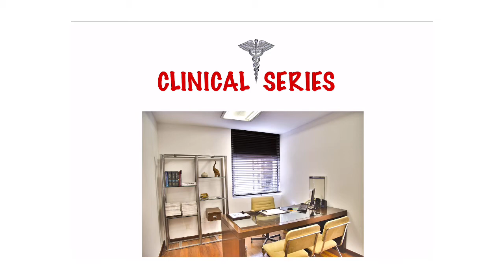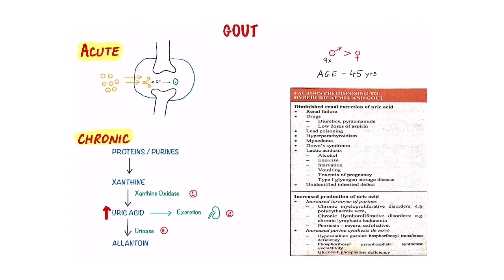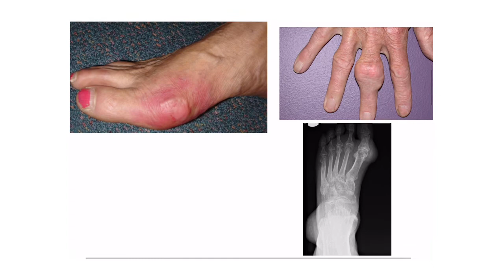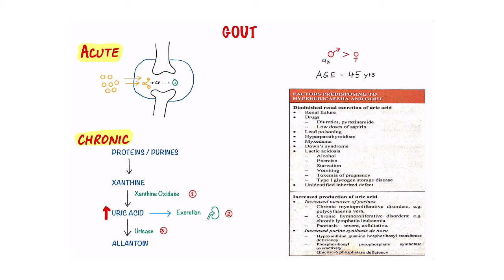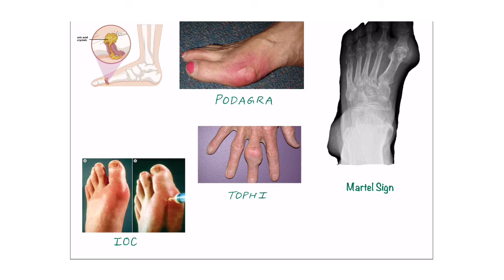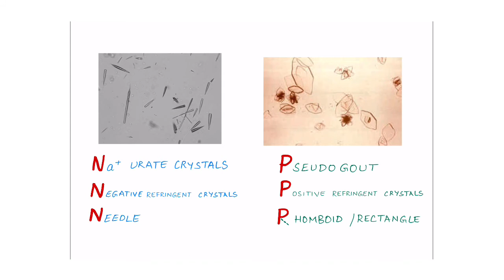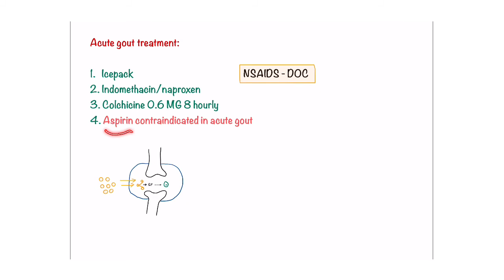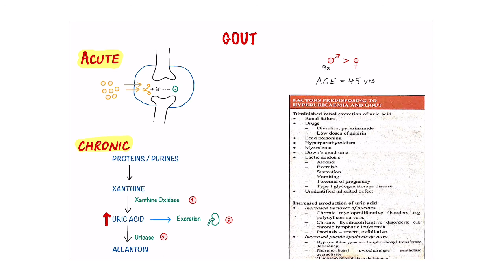GOUT || PATHOLOGY || PHARMACOLOGY SIMPLIFIED || MBBS || NEET-PG | FMGE | MNEMONIC | MADE EASY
All the videos are created for the ease of learning with crystal clear concepts. Any errors in the videos are unintentional. Kindly share among your medical community.